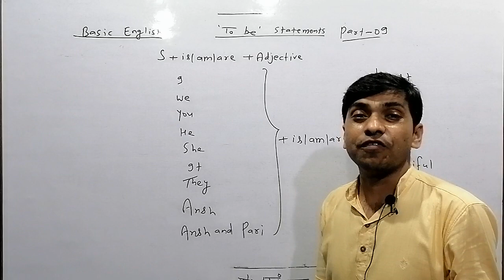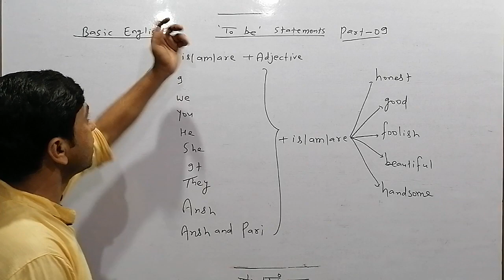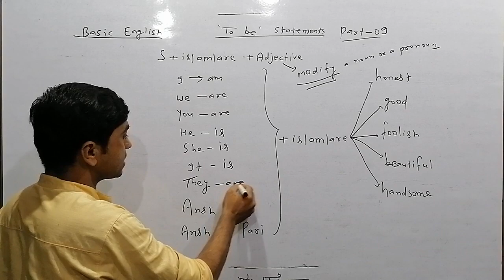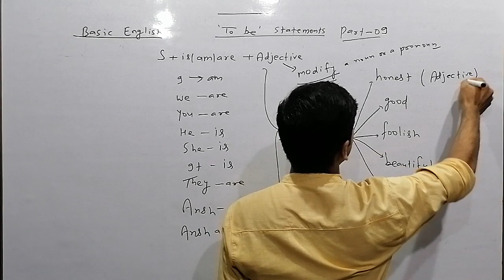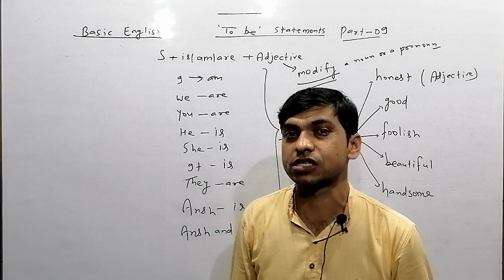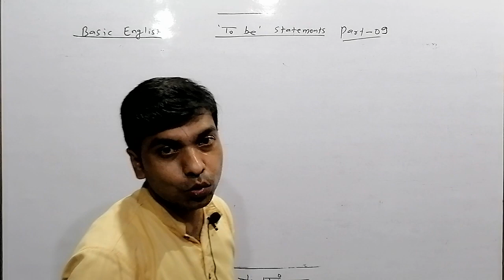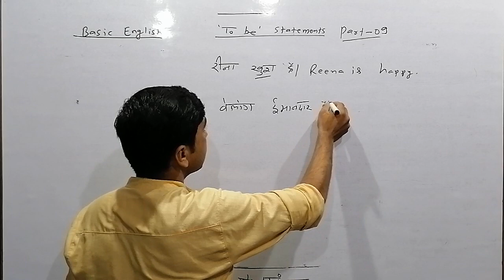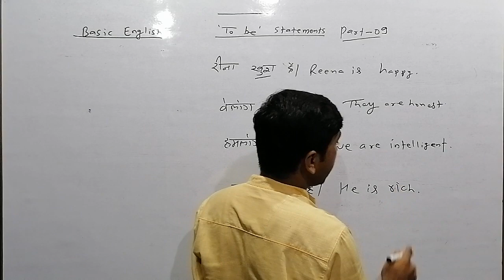Competitive English बिल्कुल बेसिक part 09